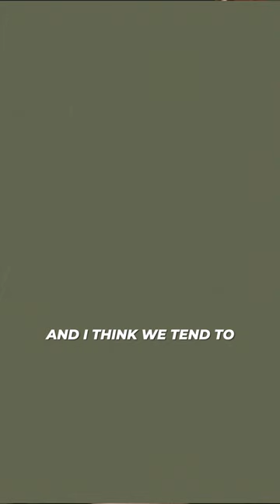People Don't Understand Plato